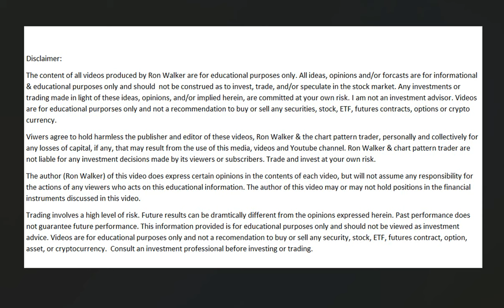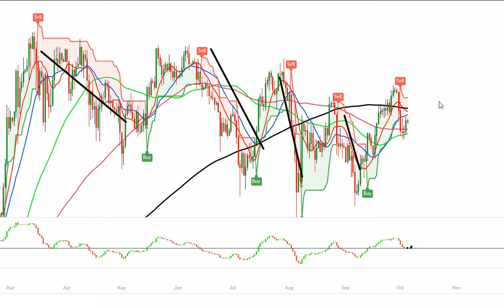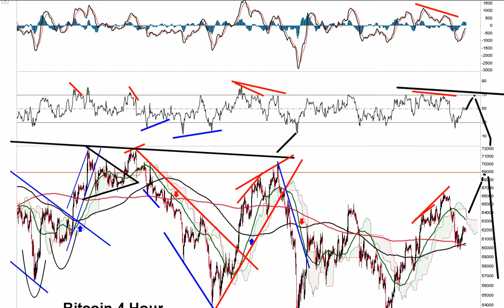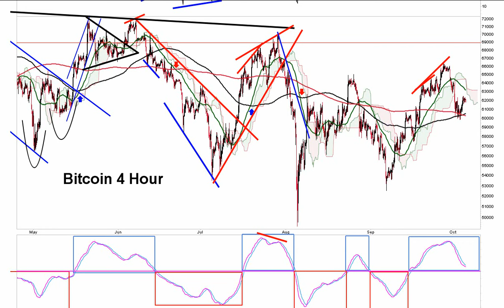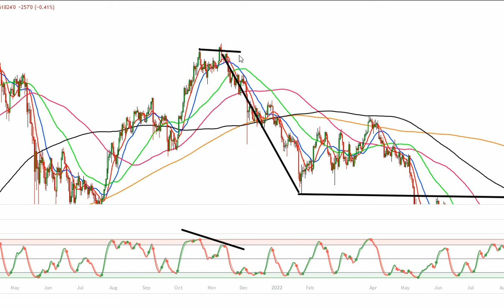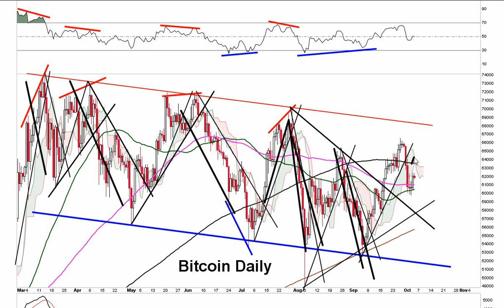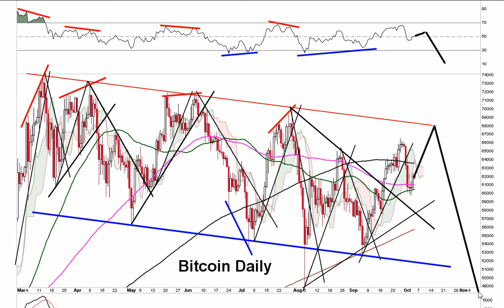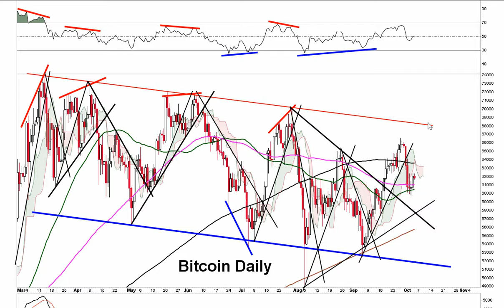UPTOBER BTC BULL TRAP NEXT WEEK- Bitcoin Final Rally Followed by a SHOCKTOBER CRASH T-Minus 10 Days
So don't worry about the name on the page. It's me!!!

Your support enables me to bring you amazing information and content each and everyday. Information you're not going to get anywhere else. It takes hours of study each day and several hours to produce and process the videos. Your donation enables me to do this full-time for you!, It helps off set the enormous amount of time and costs it takes in producing, editing and publishing high-quality videos. So follow the link to the donation page below if this is something you want to do. I want to thank you for your generosity in supporting my work.

ETH Etherum

Inspired by: lark davis, datadash, mmcypto, chico crypto, crypto annup, cryptosrus, jason pizzino, Alex Becker Channel, crypto kirby, crypto capital venture, crypto world, crypto university, alessio rastani,